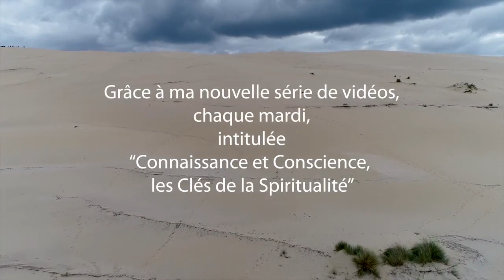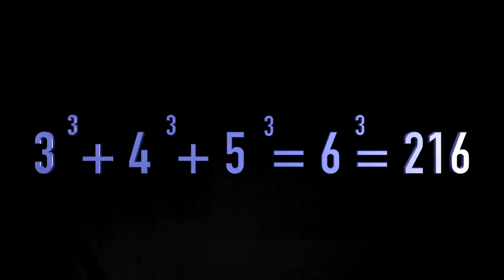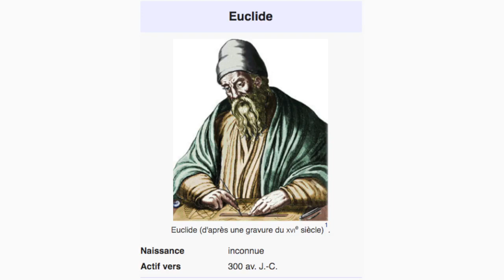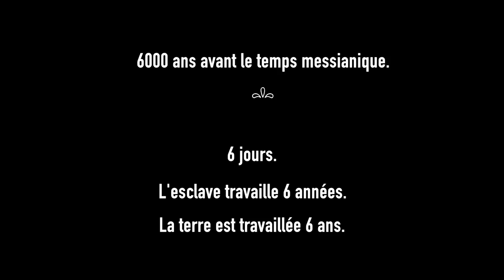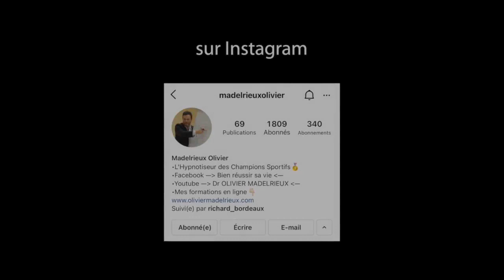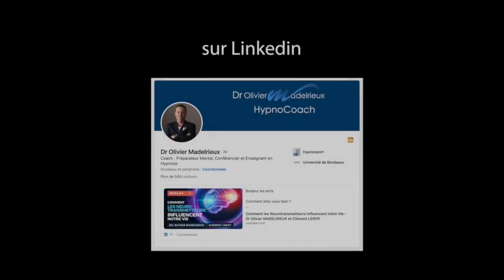NOMBRES SACRES 6/7 Les nombres parfaits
DECOUVREZ LA RADIESTHESIE, LES ONDES DE FORME et LA BIOENERGIE DANS CETTE FORMATION EN LIGNE